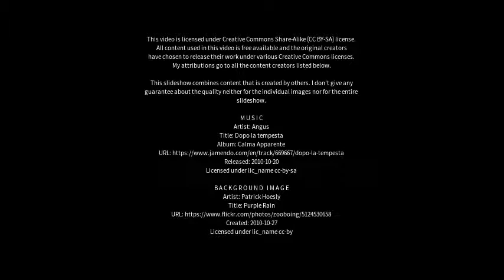Best places to visit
Best places to visit - Mårslet (Denmark) Best places to visit - Slideshows from all over the world - City trips, nature pictures, etc.